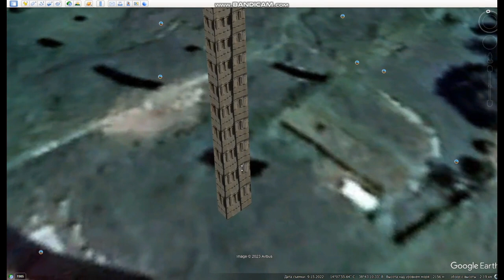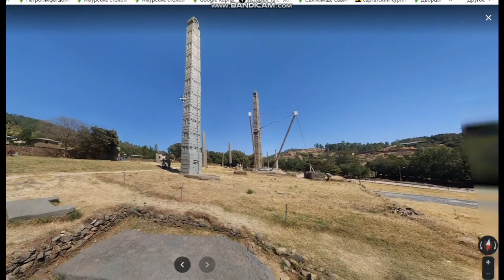Аксумские обелиски. Гигантские Мегалиты неизвестного назначения